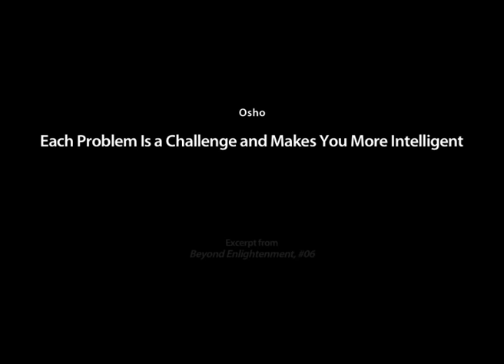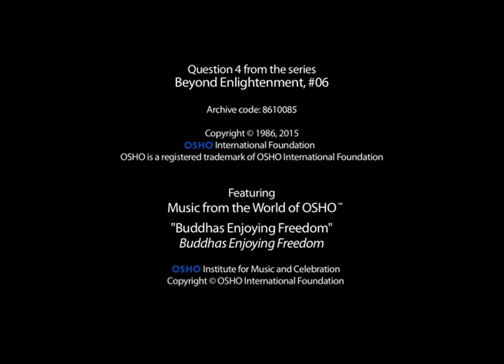OSHO: Each Problem Is a Challenge and Makes You More Intelligent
“You have many problems which you are not seeing – which in fact, you do not want to see. You go on postponing. You are so afraid of seeing those problems, because then you will have to solve them. But by postponing they are not solved; it is not so easy.”

A new full length talk available everyday. Plus a collection of talks on subjects that matter to you: love, meditation, psychology, emotions, sex, money, power and many others. Sign up to enjoy all this and more!